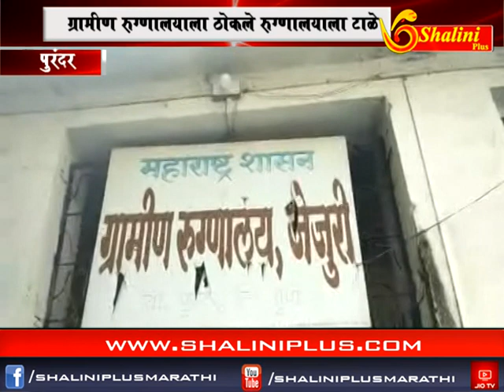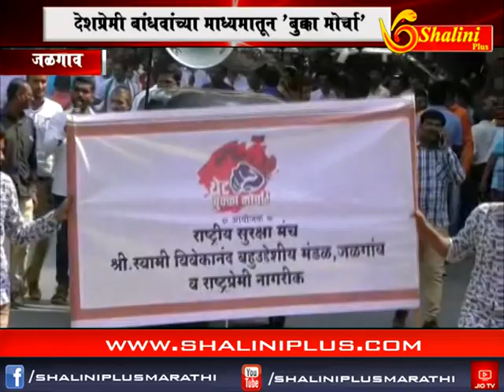तीनचे बातमीपत्र २६ ऑक्टोबर २०१८ शालिनी प्लस मराठी